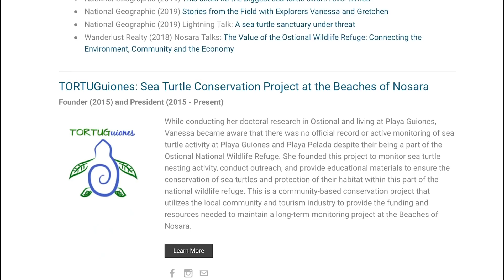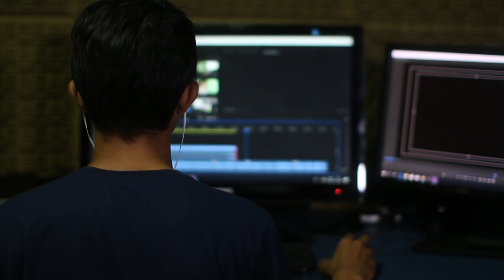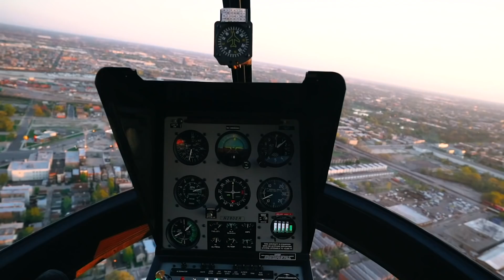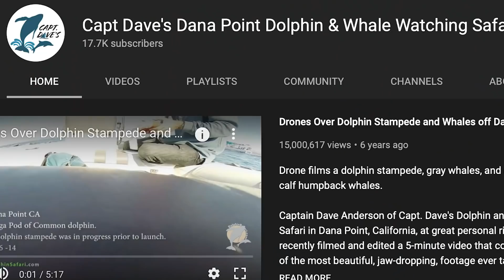Enquanto Voava sobre o Oceano, seu Drone registrou um Fenômeno Incrivelmente Raro